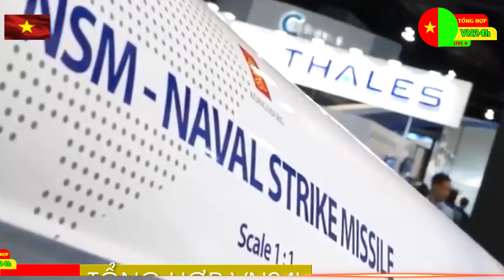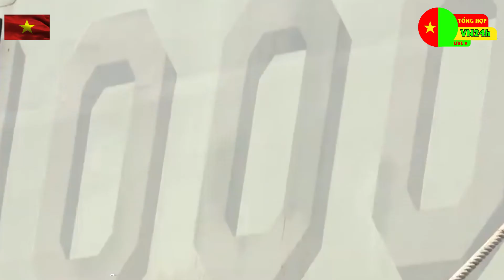TIN KHỦNG: 5000 LÍNH TQ CHÊ'T NHƯ NGẢ RẠ DƯỚI HỌNG SÚN.G HẢI QUÂN VN. TCB ÓI MÁ'U